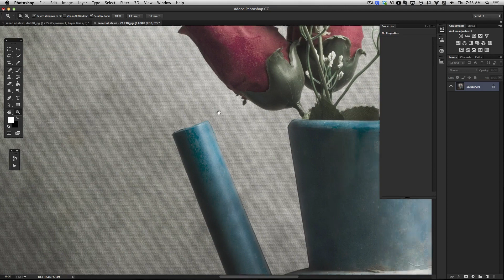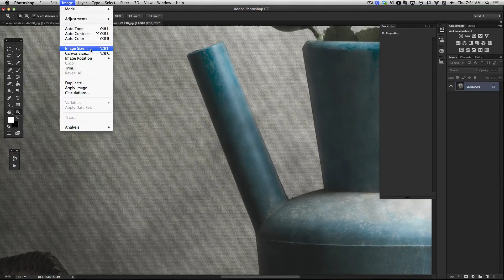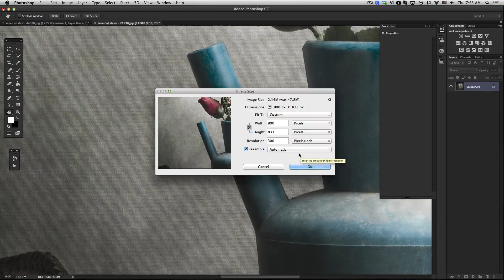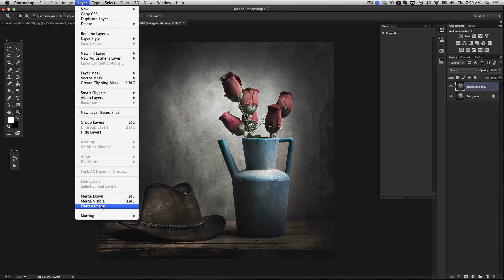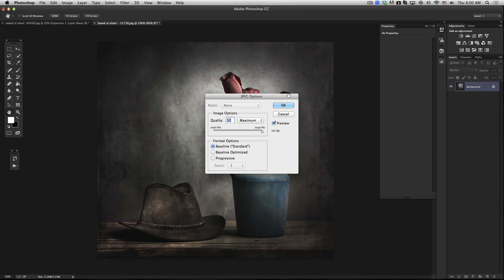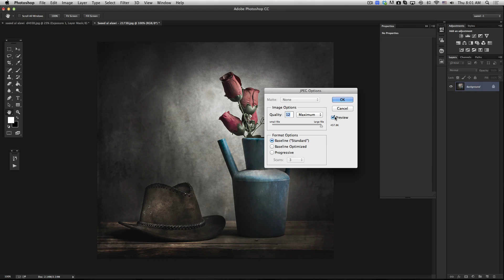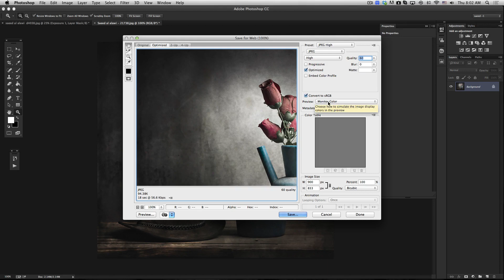طريقة تصغير الصورة مع تعويض دقتها وحدتها بعد التصغير